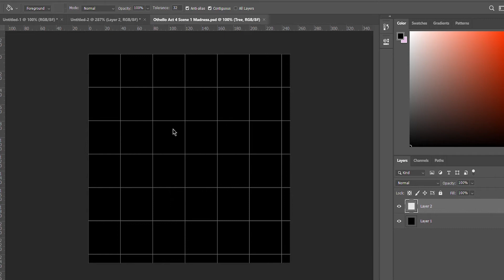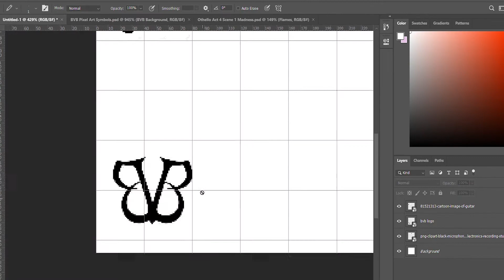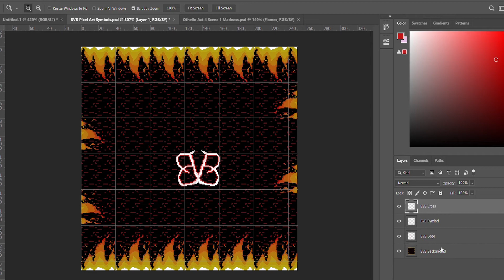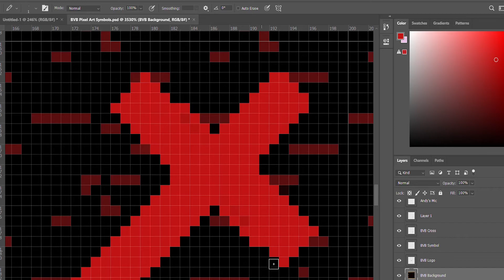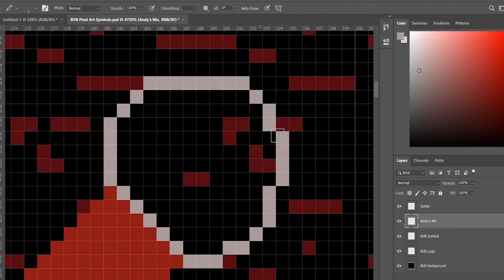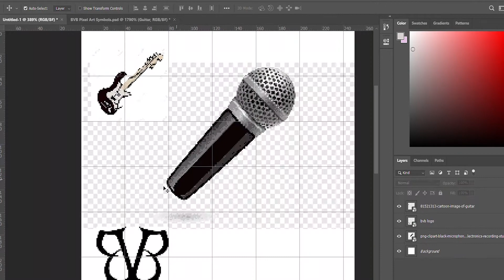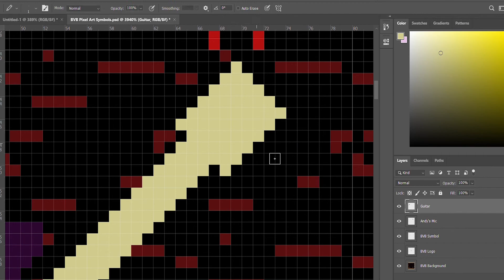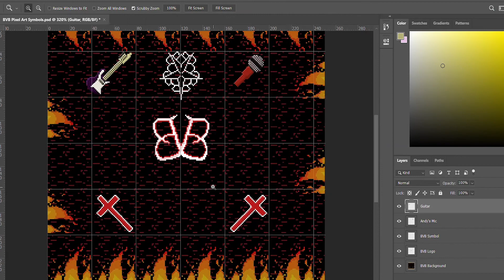Black Veil Brides | Emblems Speedpaint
My first speedpaint! Wanted to try showing you what I do in pixel art in photoshop when I get bored, and decided to express that through my favourite band: Black Veil Brides! It is my first speedpaint so it isn't amazing, but thanks to their albums like Vale and Re-Stitch These Wounds I had to make a video on it!